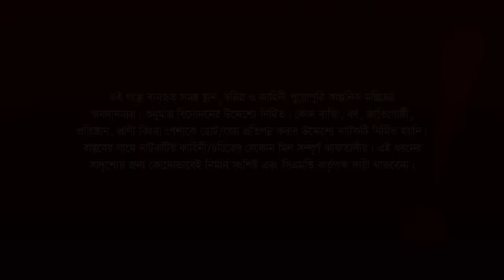IRSHA | ঈর্ষা | Eid Natok | Apurba | Keya Payel | Syed Shakil | Bangla Natok | New Bangla Natok 2023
Presenting eid ul fitr drama of Syed Shakil’s “IRSHA”, Script written by Mezbah Uddin Sumon & Directed by Syed Shakil, Starring Ziaul Faruq Apurba Apurba, Keya Payel, Somu Chowdhury, Samanta Parvez & many others. Producer SK Shahed Ali Pappu & Produced by Central Music and Video (CMV).

Drama: Irsha | ঈর্ষা
Script: Mezbah Uddin Sumon
Director: Syed Shakil
Cast: Ziaul Faruq Apurba Apurba, Keya Payel, Somu Chowdhury, Samanta Parvez & many others.
DOP: Nayem Fuad
EDIT & Color: Arman Ariyan
Primary Edit: Likhon Mohonto
Producer: SK Shahed Ali
Produced by: Central Music and Video (CMV)